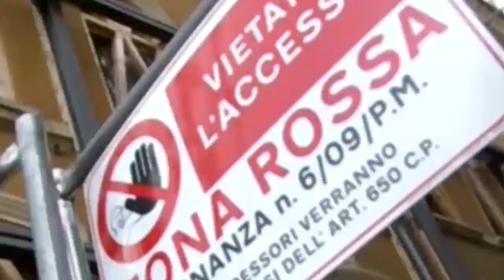L’Aquila maglia nera dell’occupazione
Il segretario provinciale della CGIL, Umberto Trasatti, fa il punto della situazione.